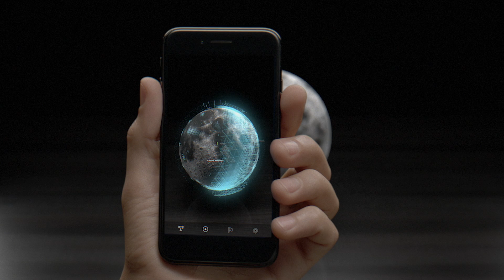AstroReality LUNAR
The AstroReality LUNAR Models are up to 1:116,020,845 scale high definition 3D printed and hand crafted Moon models that you can hold in your hands. Using the most accurate industrial 3D printing technology available today, LUNAR is modeled to 0.006 millimeters per pixel precision, based on data captured by NASA's Lunar Reconnaissance Orbiter. With its Augmented Reality app - AstroReality, it weaves together an unparalleled way to experience the Moon, in your hands, and through your smartphone.